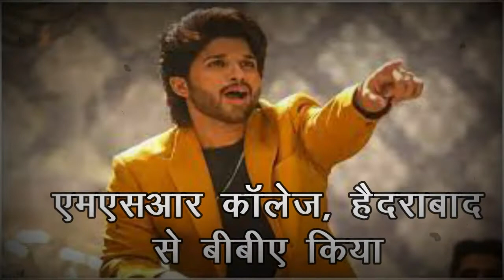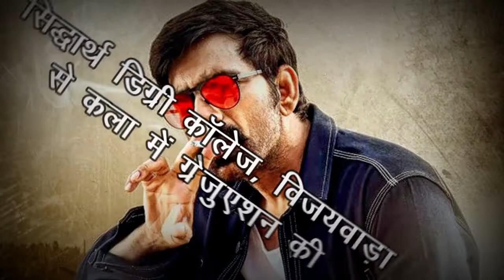How many are educated, South's film stars, Allu Arjun, Prabhash, Dhanush, Mahesh Babu, Surya, Teja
How many are educated, South's film stars, Allu Arjun, Dhanush, Mahesh Babu, Surya, Teja

उप्पलपति वेंकट सूर्यनारायण प्रभास राजू उर्फ प्रभास ने बी.टेक किया. उन्होंने एक्टिंग के अपने जुनून को आगे बढ़ाने के लिए सिनेमा जगत की ओर बढ़ने से पहले हैदराबाद के श्री चैतन्य कॉलेज से डिग्री हासिल की.
अल्लू अर्जुन ने चेन्नई के सेंट पैट्रिक्स स्कूल में अपनी स्कूली शिक्षा पूरी की है
 महेश बाबू ने सेंट बेडे के एंग्लो इंडियन हायर सेकेंडरी स्कूल, चेन्नई में शिक्षा प्राप्त की.
रवि तेजा ने स्कूली शिक्षा जयपुर, दिल्ली, मुंबई और भोपाल में की. उन्होंने अपनी स्कूली शिक्षा एन.एस.एम. पब्लिक स्कूल, विजयवाड़ा में की. इसके बाद उन्होंने सिद्धार्थ डिग्री कॉलेज, विजयवाड़ा से कला में ग्रेजुएशन की.

(Uppalapati Venkata Suryanarayana Prabhas Raju aka Prabhas did his B.Tech. He earned a degree from Sri Chaitanya College, Hyderabad, before moving to the world of cinema to pursue his passion for acting.
Allu Arjun has completed his schooling at St Patrick's School, Chennai
 Mahesh Babu was educated at St Bede's Anglo Indian Higher Secondary School, Chennai.
Ravi Teja did his schooling in Jaipur, Delhi, Mumbai and Bhopal. He did his schooling from N.S.M. Public School, Vijayawada. After this he graduated in Arts from Siddhartha Degree College, Vijayawada.)

fact story in hindi,
1,000 amazing facts,
fact story news example,
Most intresting Facts,